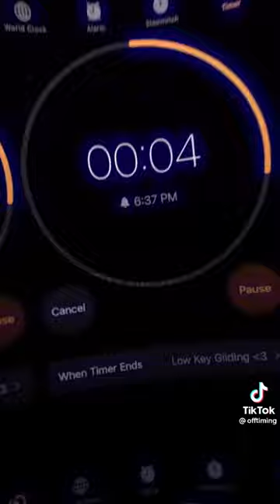Timer Pov|| pretend your in an edit🦋🦋